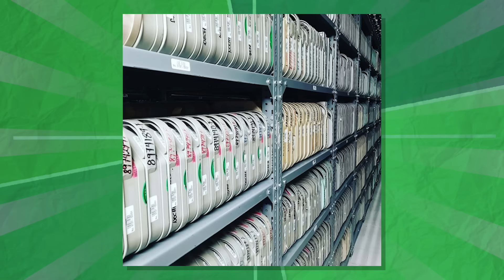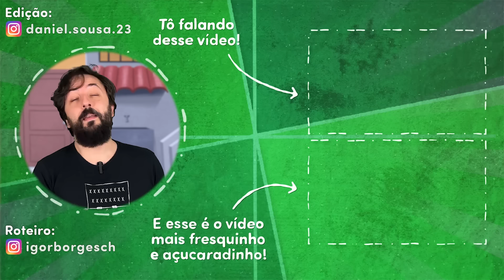AINDA existem episódios PERDIDOS de CHAVES ou é tudo MENTIRA?! Onde ESTÃO?!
Afinal, Chaves e Chapolin realmente tem episódios perdidos? Onde estão? Quem comprou? Em algum momento eles passaram? Por que foram perdidos? São muitas dúvidas e, ainda bem, muitas respostas.

Revisão e apresentação: Renan Garcia (@renanfmgarcia)
Pesquisa e roteiro: Igor Borges (@igorborgesch)
Edição: Daniel Sousa (@daniel.sousa.23)